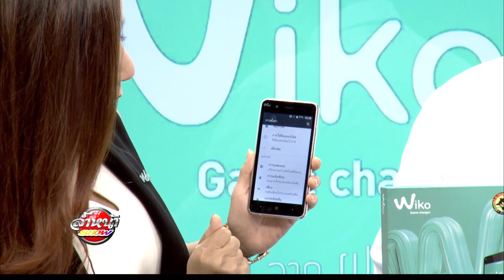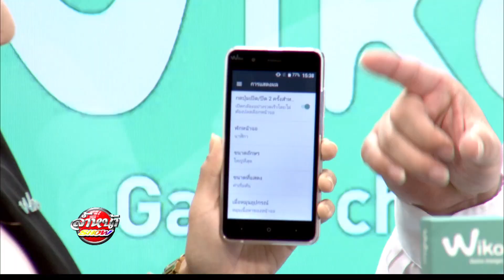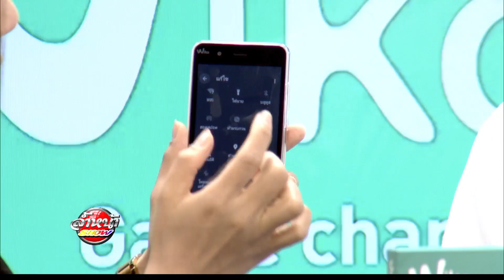28.05.60 Wiko Kenny 4G ราคาประหยัดเพียง 2,990 บาท